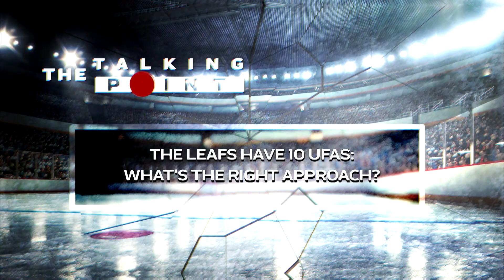The Leafs have 10 UFAs: What's the right approach?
While a lot of the focus this offseason will be on Auston Matthews' contract, but the Maple Leafs have to address 10 unrestricted free agents. Who should Toronto target and who should they pass on? TSN Hockey analyst Frankie Corrado discusses in the latest Talking Point.